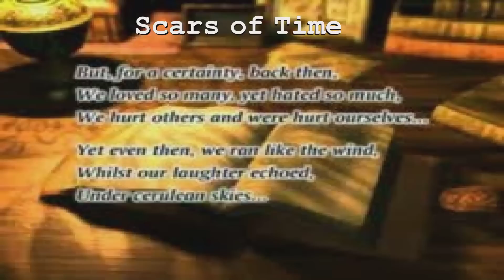UNHVGO Scars of Time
Hello gamers!  We are the University of New Hampshire Video Game Orchestra.  We just started this semester and decided to tape a few songs to post on youtube.  Please mind the mistakes, we are young!  My favorite video game piece of all time, Scars of time.  This song is played during the intro movie of Chrono Cross.

Arranged by:  Cheng Her
Specials Thanks to Gametabs.net and VGMusic.com

Flute - Olivia
Violin - Avery
Violin - Jared
Violin - Julie
Cello - Alona
Drums - Alex
Piano - Andrew
Piano/Guitar - Cheng

We are always looking for musicians!